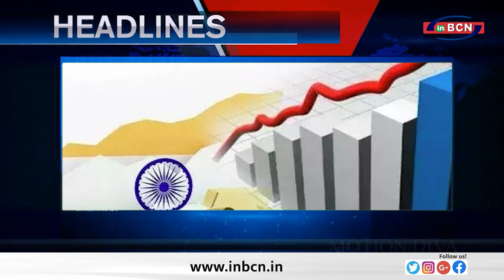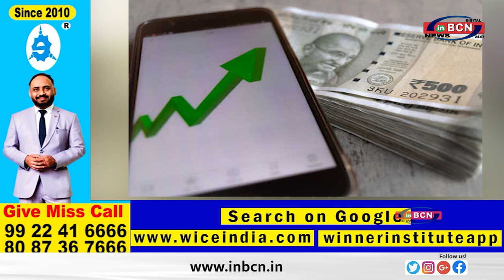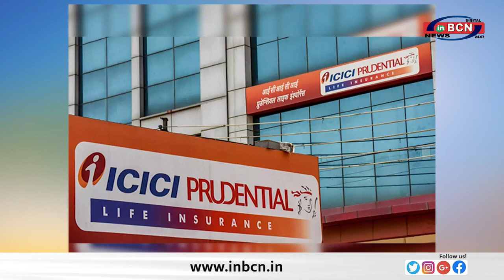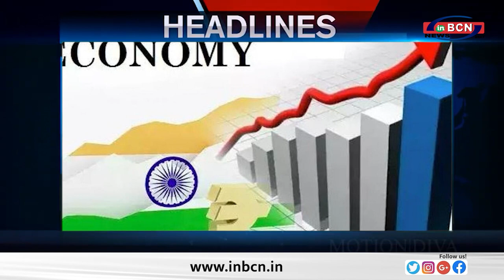BUSINESS NEWS .......INBCN NEWS